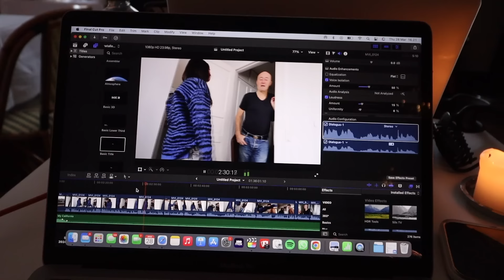a week with my favourite cousin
40% sitewide for 1 week starting today!

yaaaa! last week I visited her, this week she visits meee! I hope you angels enjoy - see you next Monday for a VERY exciting drop... I've teased it on instagram already - just you wait. !